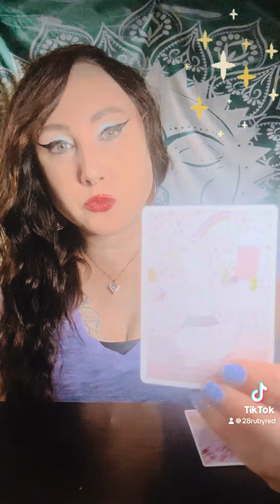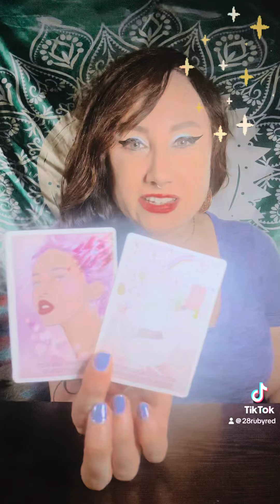taurus gemini cancer leo virgo libra scorpio sagittarius capricorn aquarius pisces aries